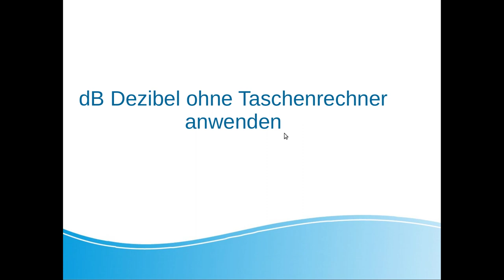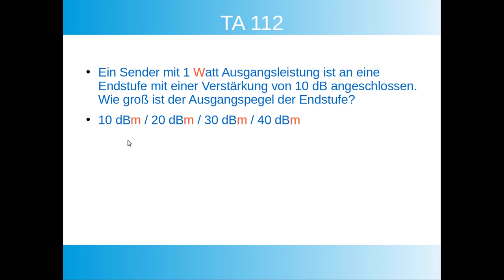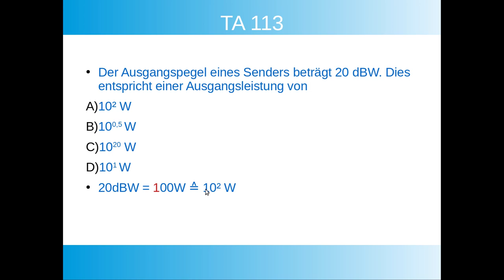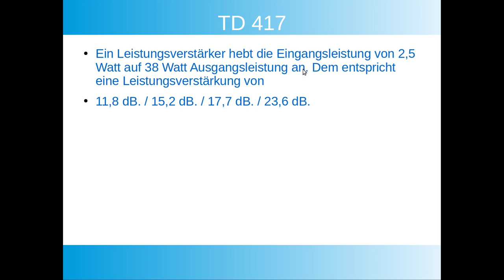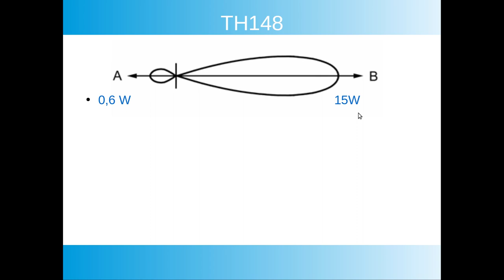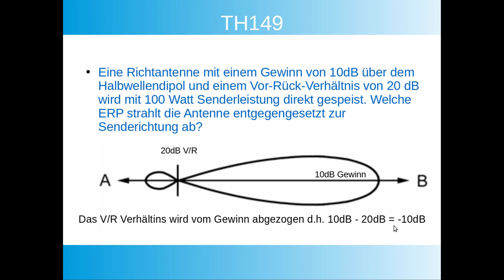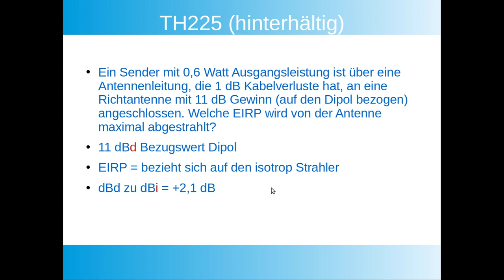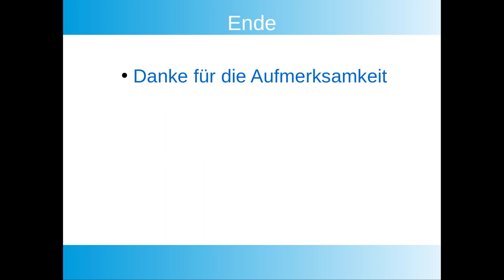dBRechnen ohne Taschenrechner Anwendung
Anwendung von dB Rechnen ohne Taschenrechner anhand von Beispielen aus dem Fragenkatalog der Bundesnetzagentur.
Hier der lInk zum Fragenkatalog